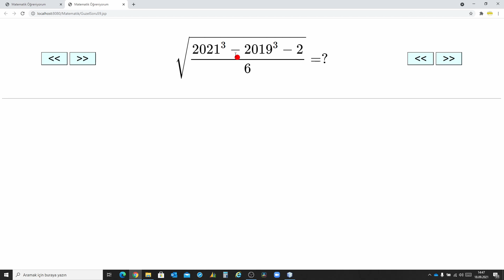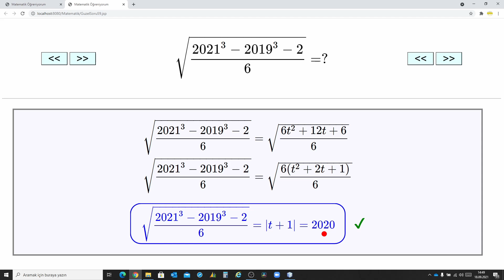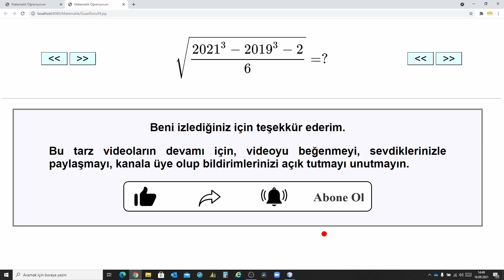Eğlenceli İşlemler - Find The Solution Without Using Calculator ?